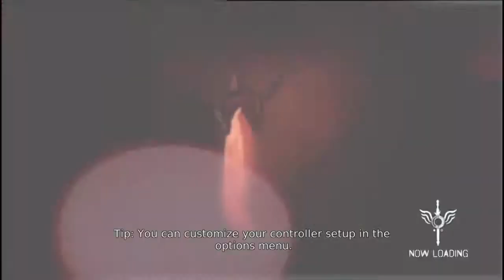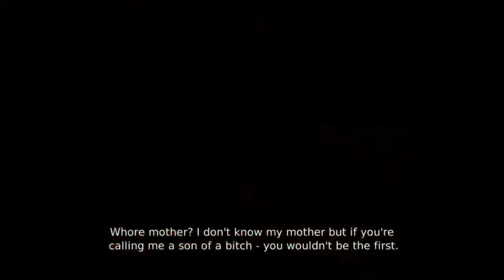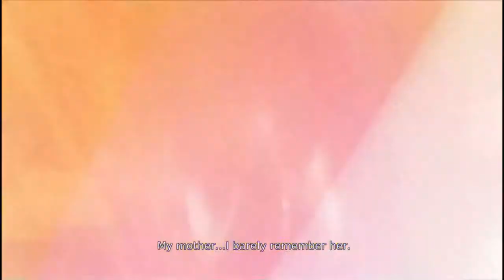DmC: Devil May Cry Part 1 - Let's Play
It's never too late to play a two-year-old game! I suck at commentating. Well, what can I say. I'm a wo(man) of a few words. Not funny? Sorry. Trying my best though. I think I'll try to sound a bit more excited in the next episode.